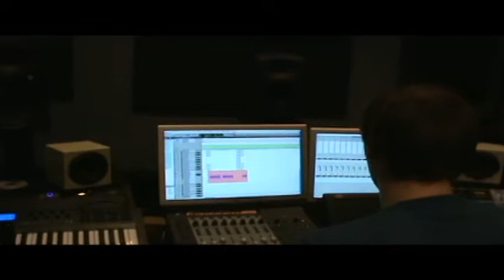Quick Lip - More or Less (Official Music Video)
get us on warped tour!
"Like" us on facebook and we'll like you too!